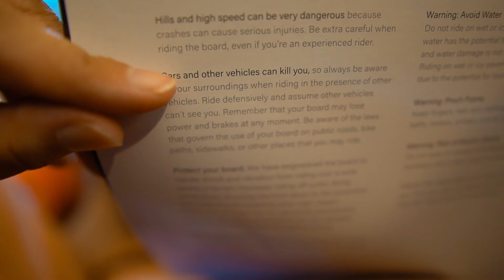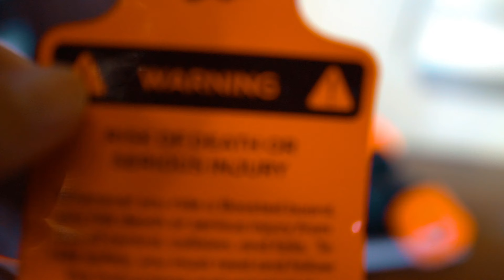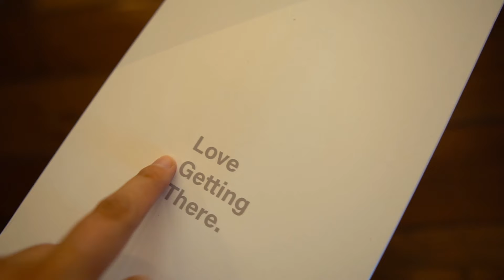Boosted Board Unboxing - I was so scared I had to wear my hockey helmet!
SO... I bought an electric skateboard, the famous Boosted Board. Find out what happens next and check out the moment it arrived, the unboxing, charging and the first ride. I might have been so terrified I had to wear my hockey helmet. Safety first right?